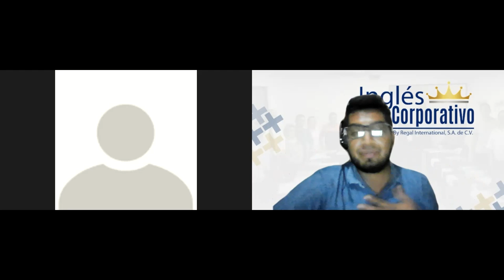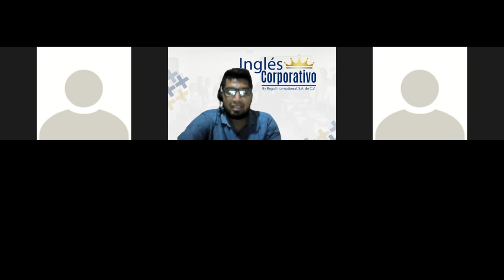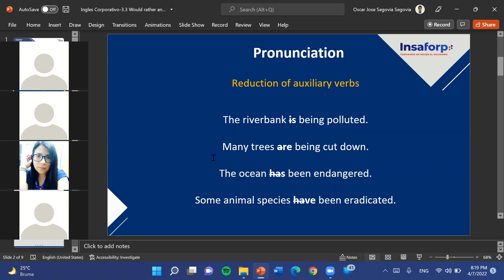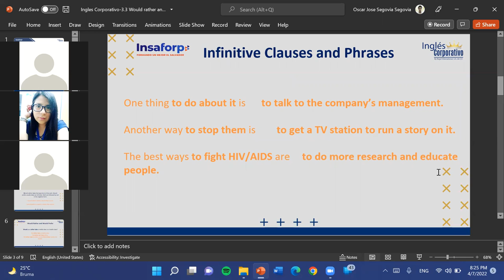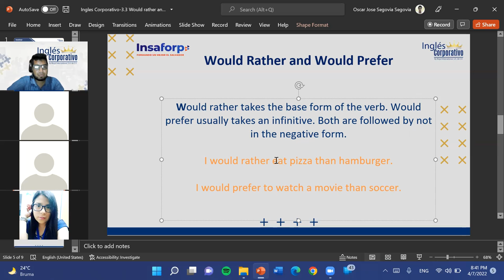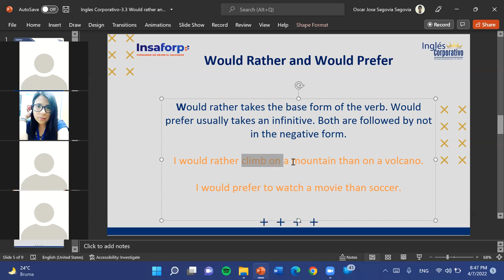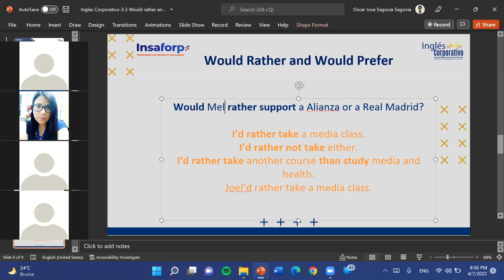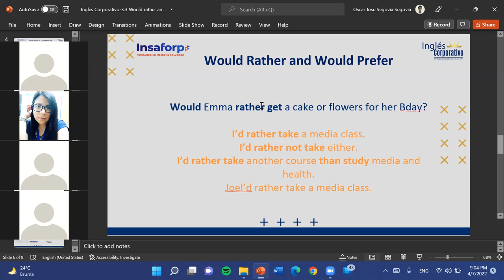Ingles Corporativo-3.3 Would rather and would prefer-Dia 6